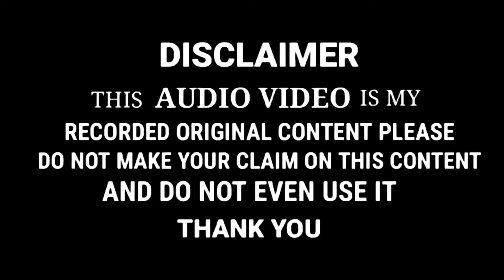Mohammad Ali Faizi || Maula ya salli wa sallim { Khursaha Sharif } Parihar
Mohammad Ali Faizi || Maula ya salli wa sallim { Khursaha Sharif } Parihar ‎@BELALI NETWORK